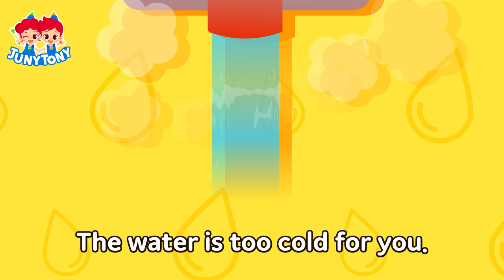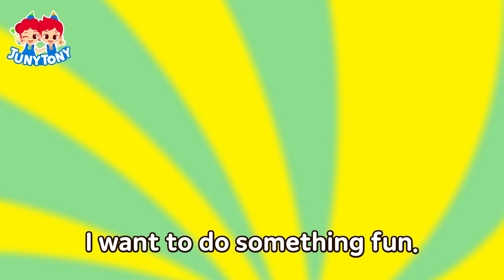No No Play Safe Song and More | Safety Songs Compilation | Safety Songs for Kids | JunyTony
List
01. Scooter Safety Song
02. Be Careful, It's Hot
03. Crosswalk Song
04. Elevator, Escalator Safety Tips
05. Don't Play with Fire
06. Safety Tips for Playing in the Water
07. Let's Buckle Up
08. It's a Forest Fire
09. Playing at Home
10. Toy Claw Machine